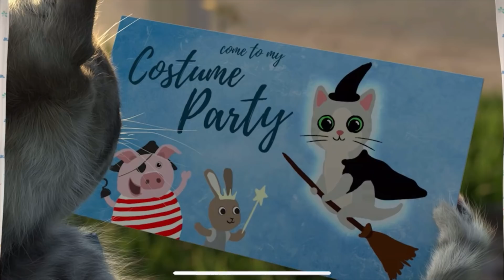Little Kitten Adventure - My Favorite Cat Play with cute little kitten Educational game for kids